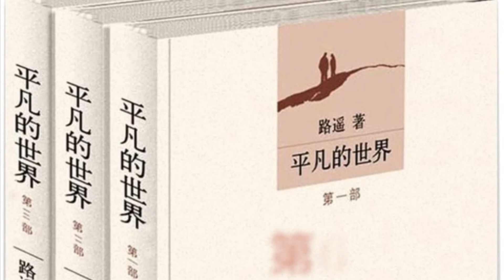經典長篇小說《平凡的世界》第161集